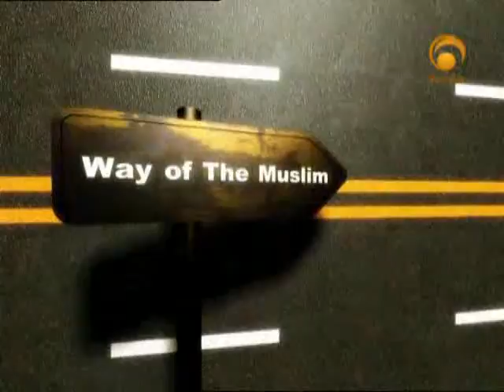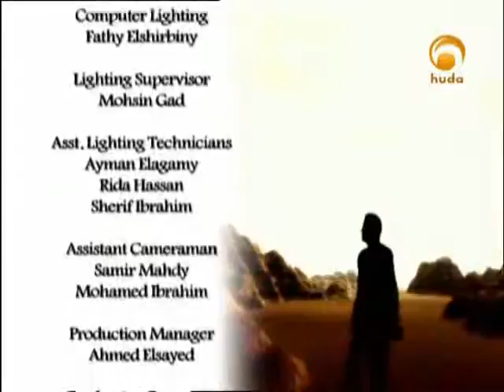13of13 Yusuf Estes Way of the Muslim The Way We Treat Each Other